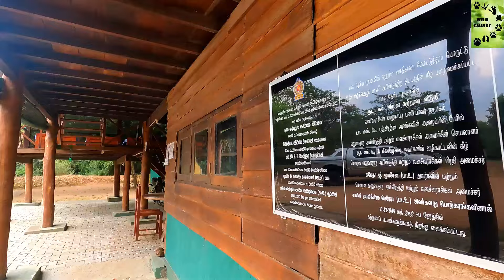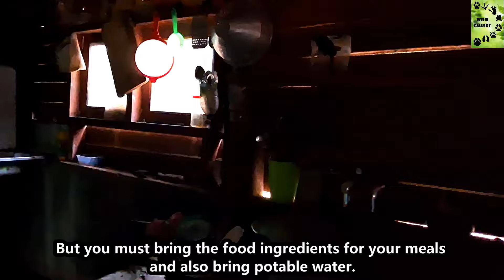කුඩා ගල් අමුණ | Kuda Gal Amuna Bungalow | Review | Yala Block 5 | Sri Lanka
😍 This video includes a full review of the Hidden Kuda Gal Amuna Wildlife Circuit bungalow, inside the Yala National Park, Block 5 in Sri Lanka. The location is calm and quiet. Also, it`s next to the Manik River and beautiful aniket. The bungalow is located on Buththala - Katharagama road (outside the Yala Block 1) which means you are not allowed to do safari rides in Yala Block 1.

 * Price for one night - Rs- 8000/=
* 6 pax can accommodate
* Electricity is provided by solar panels
* No charging facilities and plug point
* No fridge and fans
* Bring potable water & food ingredients you need
* Consists of 1 bedrooms & no attached bathrooms.
* Distance from the main gate is around 13Km
* No mobile signals
* Less Mosquito and insect activities will be there.
* Bring a touch, power banks, and extra batteries with you.

☎️ Whatsapp us (Wild Gallery Team)
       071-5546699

✨ Special Thanks:-
      ❤️ Heilbrigt Lanka coconut oil company - Kotte
      ❤️ Samanala restaurant & reception hall - Kotte

This channel delivers fresh and uncommon sightings of wildlife, places within national parks, circuit bungalows, camping sites, nature tours, travel destinations, and hotels in Sri Lanka.
We will shoot videos from the natural habitats within the different climatic regions from sea level to highlands and capture the beauty of wildlife in this unique, tropical island, Sri Lanka.

📸 Used Gears:-
* GoPro Hero 9
* Samsung A54

😎 My other viral videos:-

👇 Visit & Catch me on:-

Close To You by Hotham